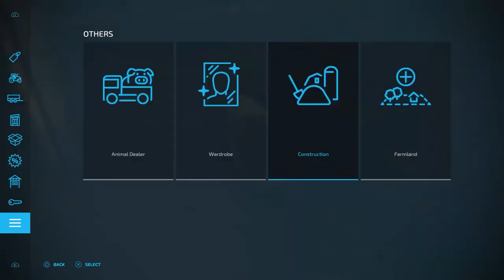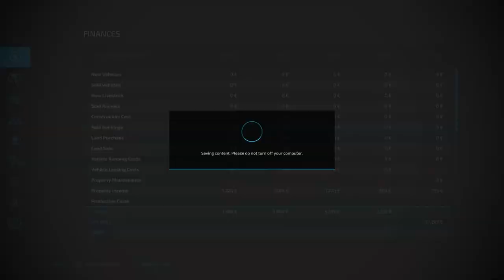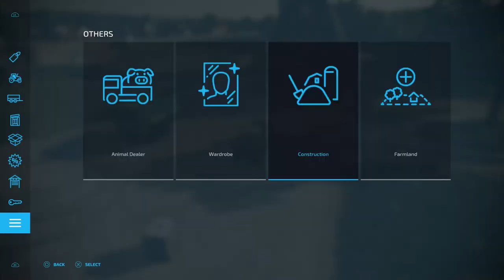Farming Simulator 22 Road to €100 000 000 Episode 11